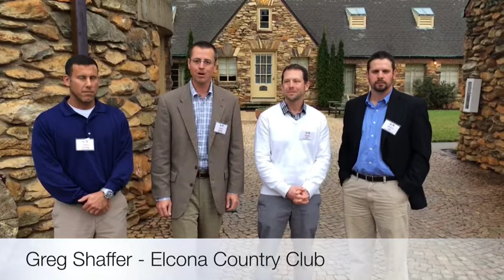Syngenta Business Institute Day 1 Morning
The Syngenta Business Institute is an extensive four day curriculum to increase the Superintendents business acumen and provide them with a set of leadership skills for professional development.  The four days includes over 18 hours of education with instructors from the nationally ranked MBA program at Wake Forest.